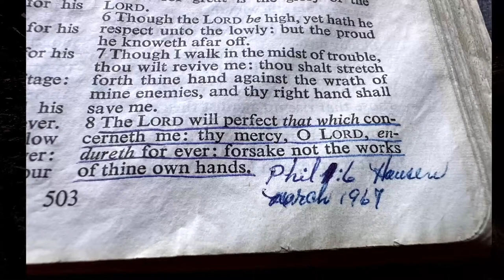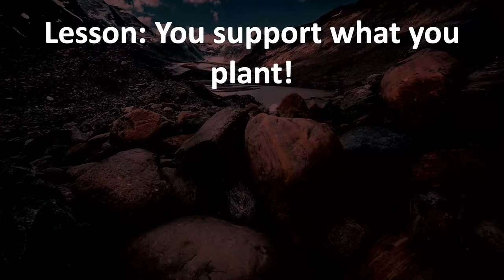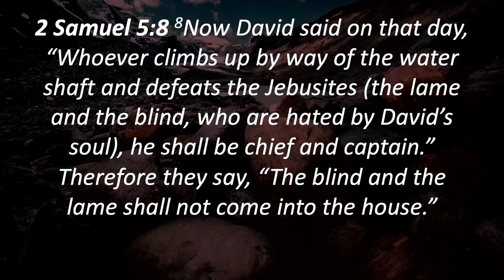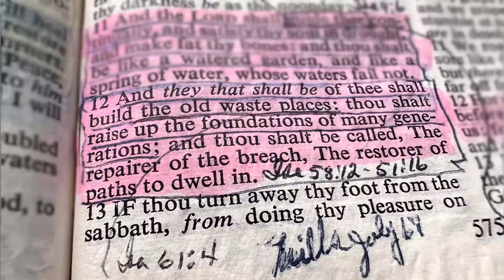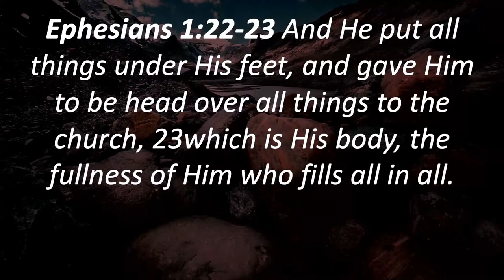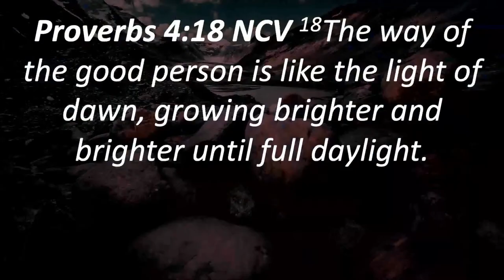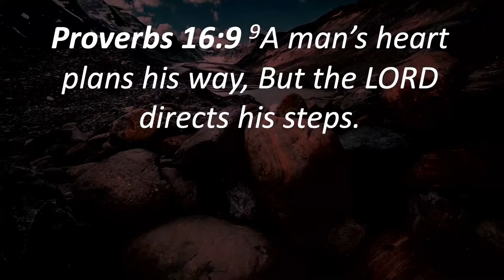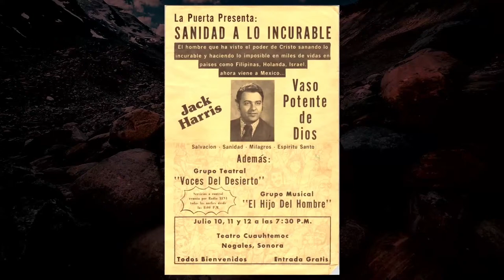1st October 2023 - Adult Bible Hour - Pst Gregg Mitchell - Memorial Stones #9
SERMON TITLE
Pst Gregg Mitchell
Memorial Stones #9

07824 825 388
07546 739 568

SERVICE TIMES
Sundays - 10.30am & 6.30pm
Wednesdays - 7.30pm

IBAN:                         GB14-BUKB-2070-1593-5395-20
SWIFT BIC:               BUKBGB22